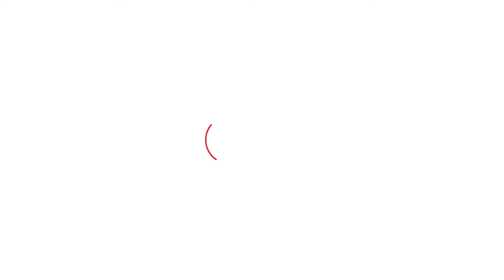Deepender Hooda ने दिया संकेत, Rohtak लोकसभा सीट से लड़ सकते हैं चुनाव! | Haryana Tak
Deepender Hooda ने दिया संकेत, Rohtak लोकसभा सीट से लड़ सकते हैं चुनाव!